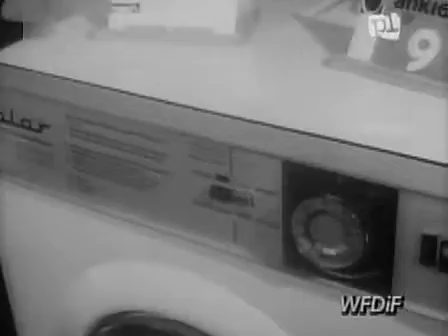PKF 1971 38b